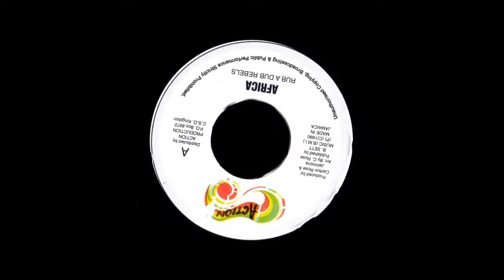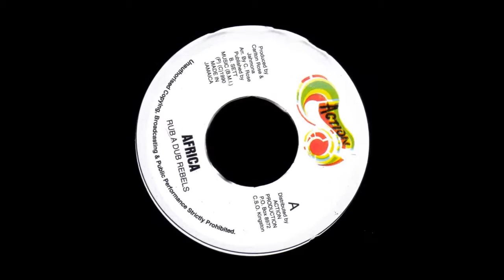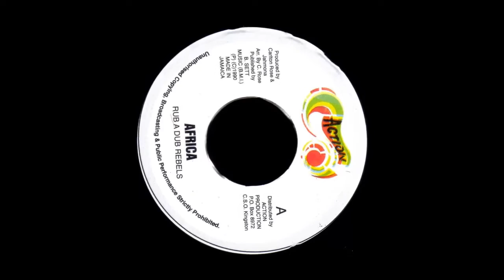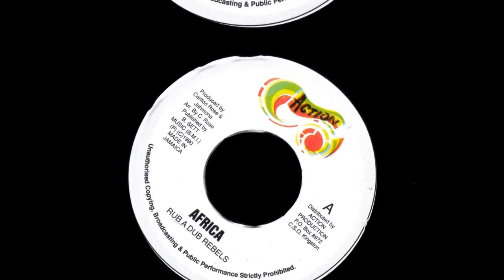Rub A Dub Rebels - Africa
Reggae \ Digital JA 7" (P)1990 Action JA \ RE 2015 UK